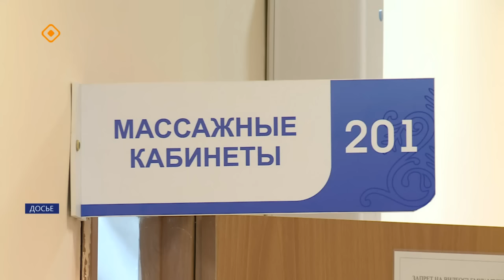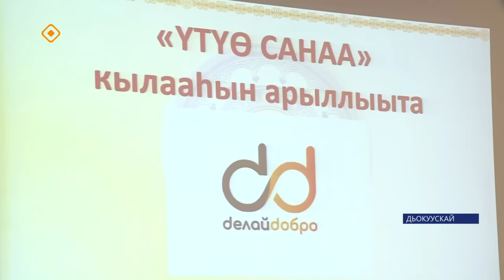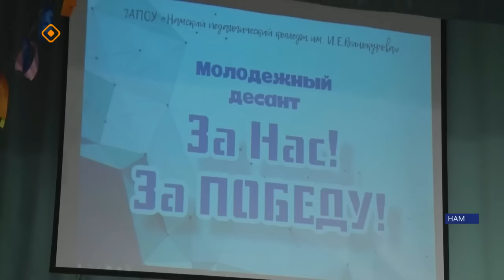«Саха сирэ» информационнай биэрии. Олунньу ый 5 күнэ 13:30